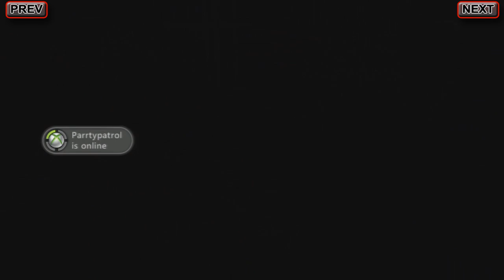I Am Alive - Episode 2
Please be sure to leave some feedback in the comments section and possibly a like. :)

Episode 2 of I Am Alive, enjoy! :)

I Am Alive walkthrough
I Am Alive walkthrough episode 1
I Am Alive walkthrough part 1
let's Play I Am Alive
lets play I Am Alive
let's play I Am Alive part 1
let's play I Am Alive episode 1
lets play I Am Alive part 1
lets play I Am Alive episode 1
I Am Alive gameplay
I Am Alive commentary
I Am Alive gameplay commentary
I Am Alive playthrough
I Am Alive playthrough part 1
I Am Alive playthrough episode 1
I Am Alive guide
I Am Alive guide part 1
I Am Alive guide episode 1
I Am Alive tutorial
I Am Alive tutorial part 1
I Am Alive tutorial episode 1
I Am Alive release date
I Am Alive official release date
I Am Alive trailer
I Am Alive official trailer
I Am Alive ending
I Am Alive ending cutscene
I Am Alive ending cut scene
I Am Alive review
I Am Alive official review
I Am Alive show
I Am Alive xbox
I Am Alive xbox live
I Am Alive xbox live marketplace
I Am Alive xbox live market place
I Am Alive ps3